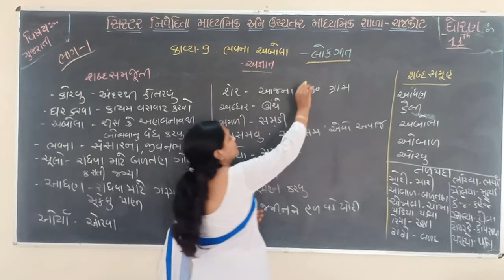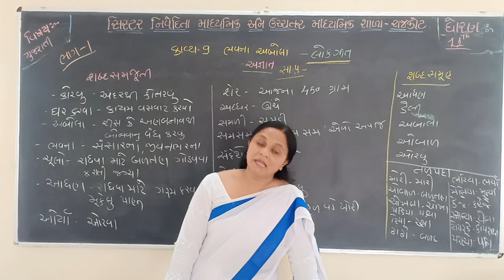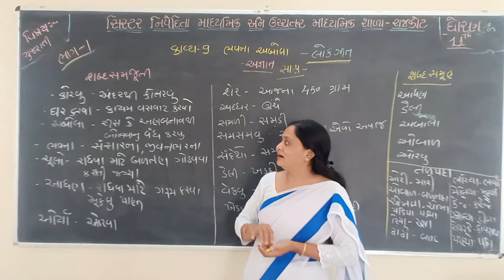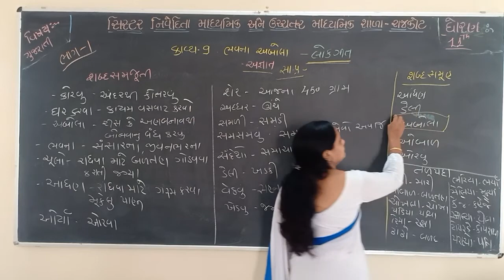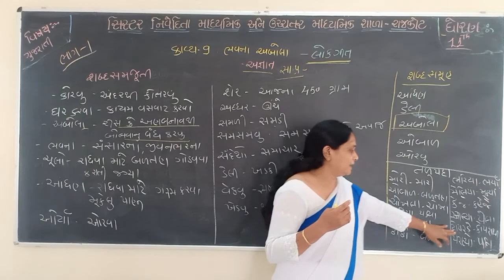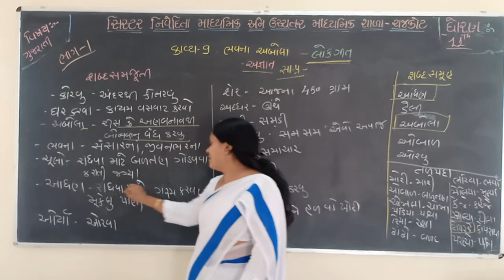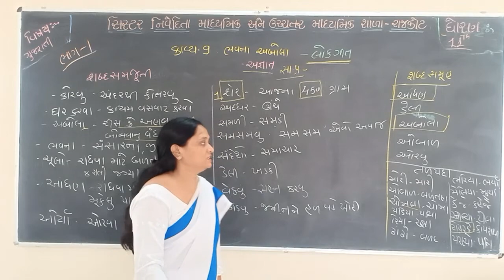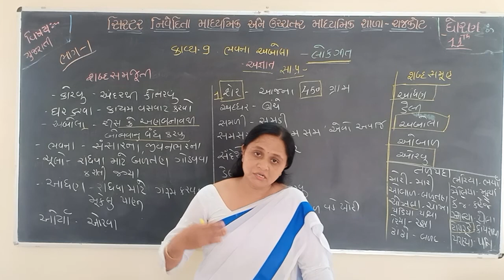STD 11TH GUJRATI KAVYA-9 ( ભવના અબોલા ) (PART 1)